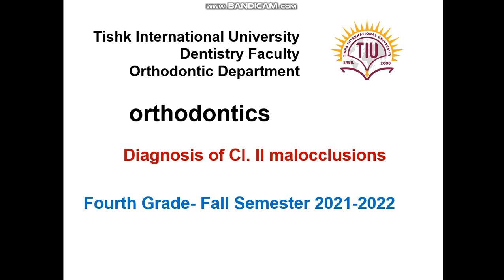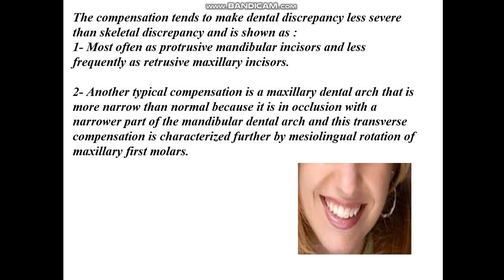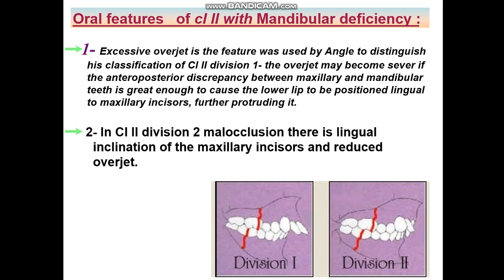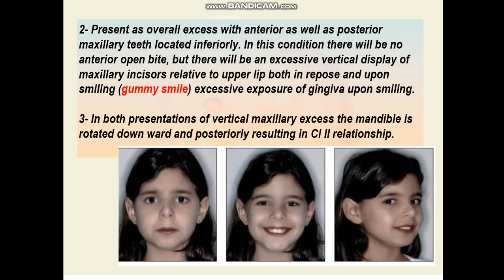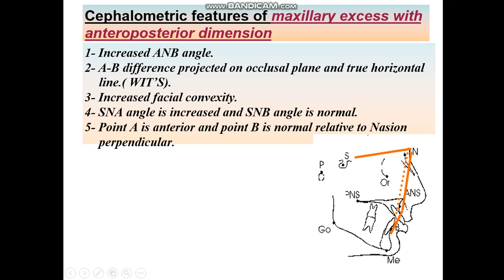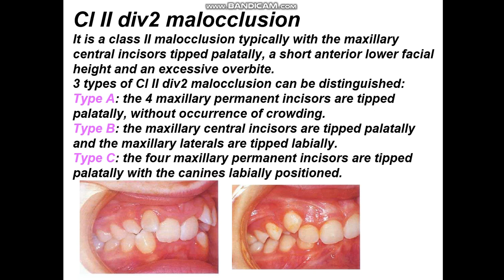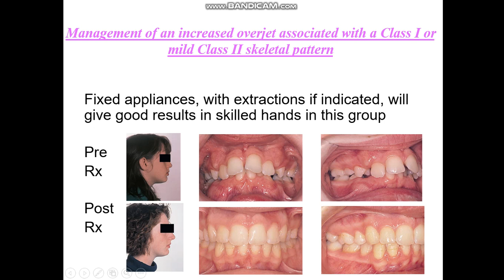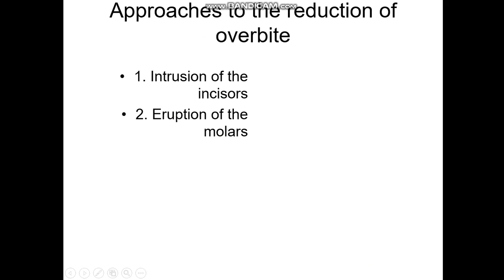Orthodontic - Lecture 2